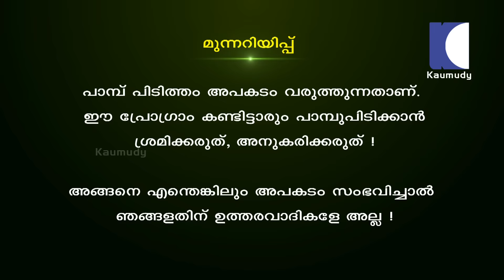Snake Master Episode 112 Viper Part 01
9 വയസ്  പ്രായമുള്ള  പെണ്‍  അണലിയെ  പിടിക്കുന്ന  വാവാ സുരേഷ്..